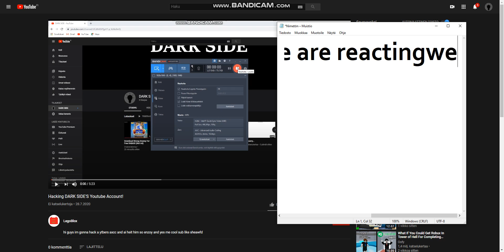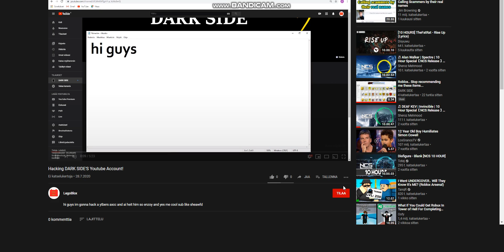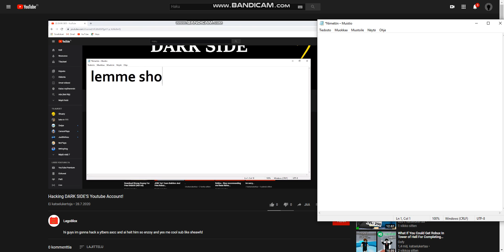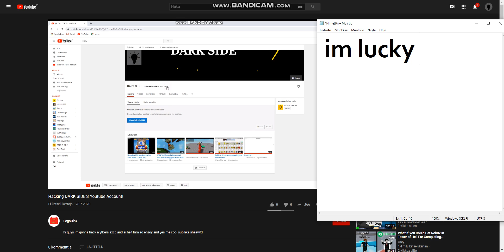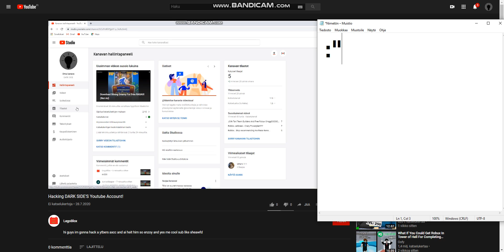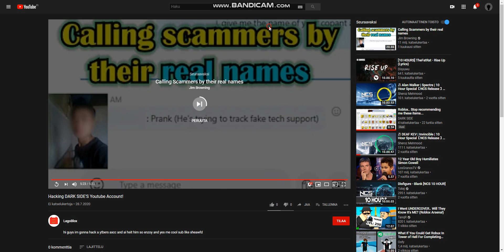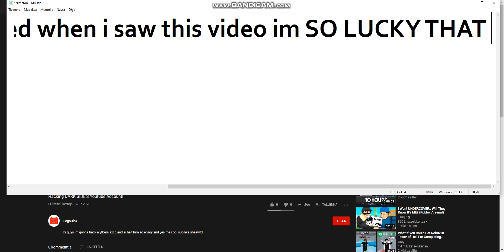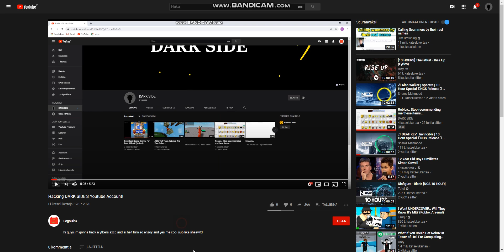LegoBlox HACKED Me!!!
He actually hacked meh! luckily i got my account back.